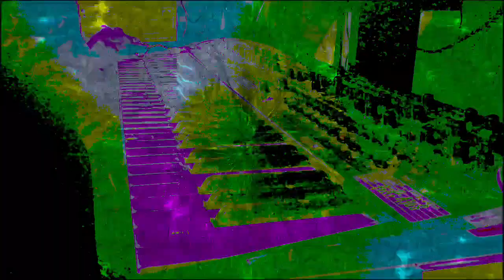Forms of sound made real from beyond all voids of nothingness - Structure without structure manifest